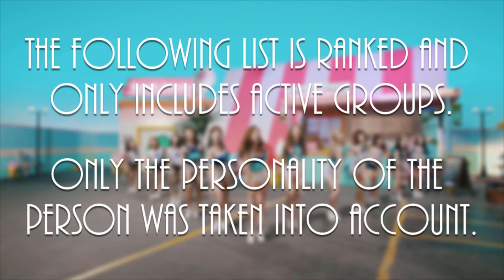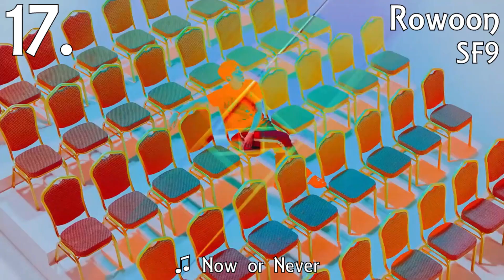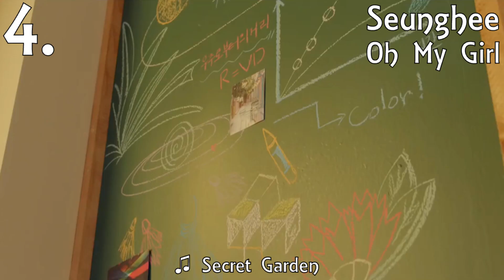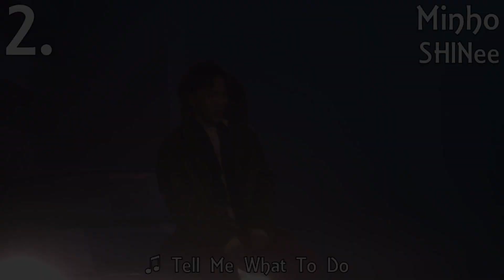Top 25 KPOP Biases - 2018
You saw my top boy and girls groups, now it is time to see where my biases stand!

My top group videos took music and the members into count, while this is solo based on the members and their personalities.